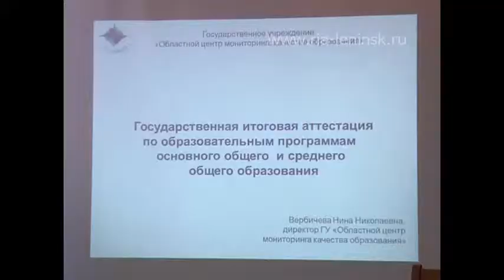Семинар по ЕГЭ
Поможем детям сдать ЕГЭ! Специалисты центра мониторинга качества образования провели в школах Ленинска семинары  на базе 20 школы, лицея № 4 и 18 гимназии. Тема обсуждения - подготовка к единому государственному экзамену.